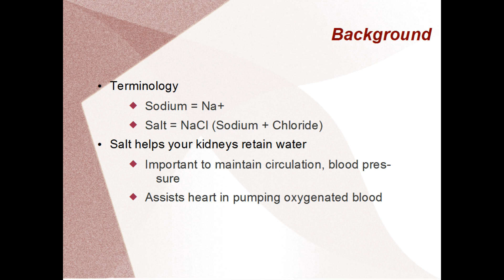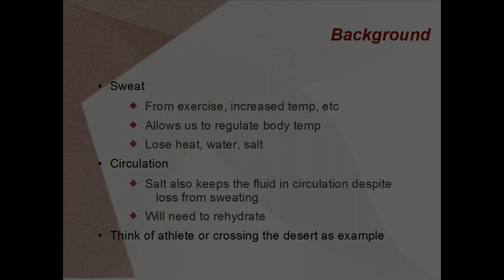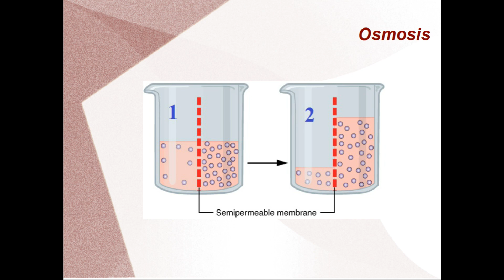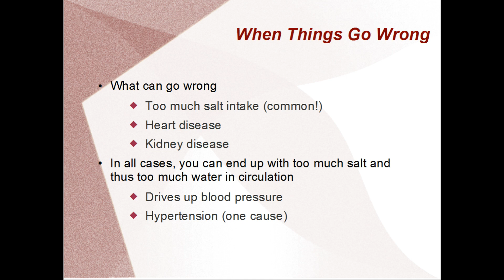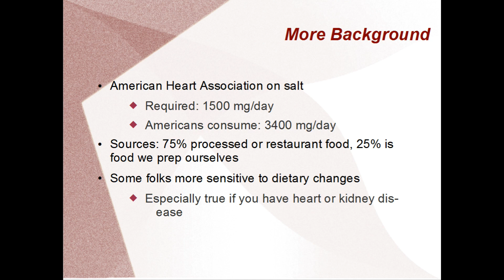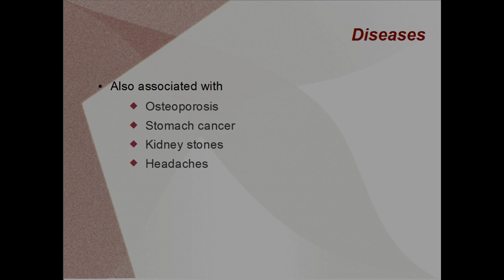How Does Salt (Sodium) Raise Your Blood Pressure?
We quickly reviews how salt/ sodium raises your blood pressure. This explanation is simplified as much as possible.

I wanted to take a moment to talk about salt and it's effects on your body. Specifically, I wanted to talk about how it can raise your blood pressure. By better understanding the effects of salt on your blood pressure, you may be better able to manage that aspect of your health moving forward.

Before I get started, I want to mention that salt has many roles in the human body and I'm going to specifically focus on blood pressure in this lecture.

In a nutshell, sodium (or Na+), which I'll just refer to as salt ( NaCl) for now, helps your kidneys retain water. This serves a very essential function to our overall health and well being. The salt circulating in our bloodstream, and in the rest of our body, helps keep our circulatory system filled and allows the heart to do its job of delivering oxygen around the body.

It is the job of your kidneys to regulate the amount of salt in your circulatory system. If total salt goes up, your kidneys will filter more out. If total salt goes down, those filters will close and your body will try to retain salt. This affects your blood pressure directly because the water "follows" the salt if you will. It does this through a physical process called osmosis.

According to the American Heart Association, we require about 1500 mgs of salt per day. As Americans, we consume about 3,400 mg/day, more than twice what we need. Furthermore, 75% of the salt we consume comes from processed food and restaurant, and less than 25% from what we add ourselves. It's also worth noting that some people are more sensitive to salt intake than others. So if you have no heart or kidney problems, you're most likely able to filter out the excess salt. However, if you have heart or kidney issues, or you are particularly sensitive, then the excess salt can start causing problems and potentially damage some of your organ systems.

Salt has several names including sodium, Na, Na+, NaCl, KCl and low sodium. Unsalted, no salt added, sodium free are terms you should look for on a nutrition facts label. Elevated sodium levels are associated with heart disease, heart attack, myocardial infarction, CAD or coronary artery disease, embolisms and blood clots, brain disease, stroke, dementia, vascular disease, atherosclerosis, arteriosclerosis, arteriostenosis, kidney disease, kidney failure, osteoporosis, stomach cancer, kidney stones and headaches. Symptoms of too much salt include dehydration, bloating, puffiness, weight gain, increased thirst, and excessive thirst. There are many ways to lower, decrease salt intake. One example is DASH diet or dietary approaches to stop hypertension (high blood pressure).